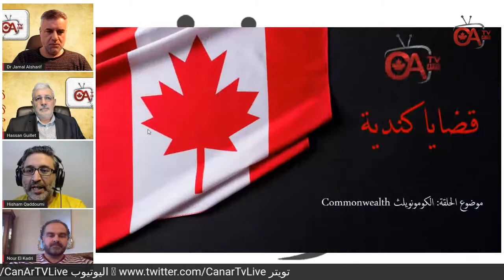ما هو الكومينويلث ؟ لماذا يطالب بعض الكنديين الخروج منه؟